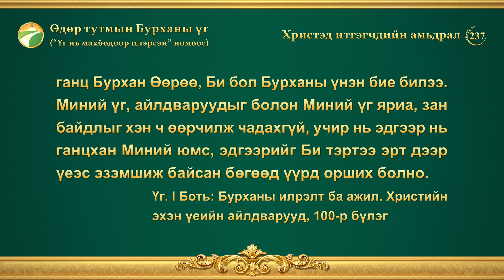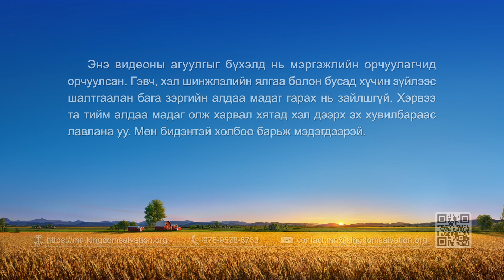Өдөр тутмын Бурханы үг: Бурханы зан чанар, Түүнд юу байгаа, Тэр юу болох | Эшлэл 237